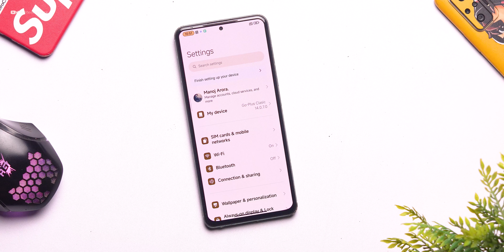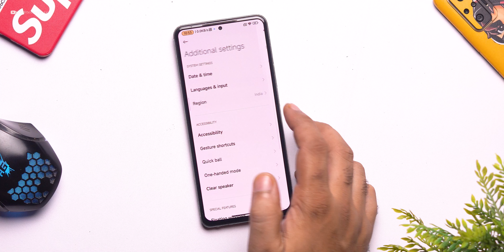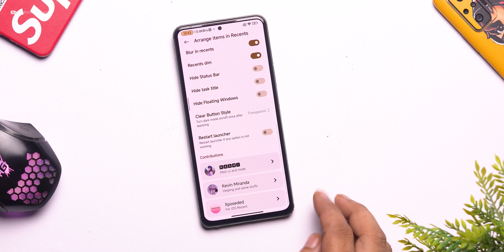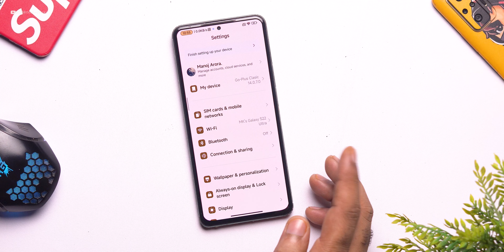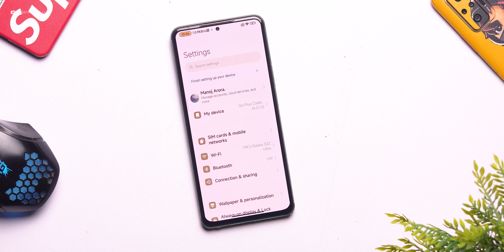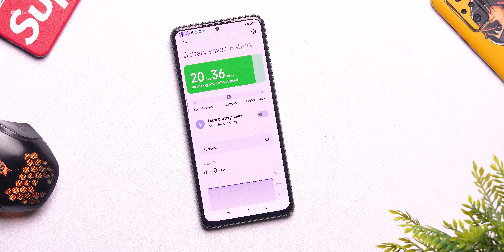MIUI 14 GO PLUS for Poco F4 Review, Monet, Amazing Live Wallpapers, Smooth Ui, Performance 🔥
⚡⚡ Download Link ⚡⚡
MIUI go plus for Poco F4
Credit- @Gluppyy

🤳 Adb Sideload Flashing (All Android)

Cheers 😉